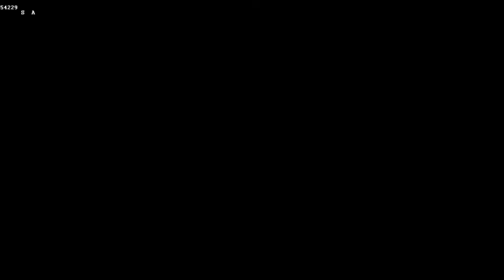Jogando pela primeira vez SUPER MARIO BROS (DEI RAGE)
Minha primeira gameplay do icônico super mario bros, nesse canal eu sempre jogo super mario world mas nunca havia jogado nenhum outro jogo da franquia, então decidi começar pelo primeiro, foi desagradável HAHAHAHA